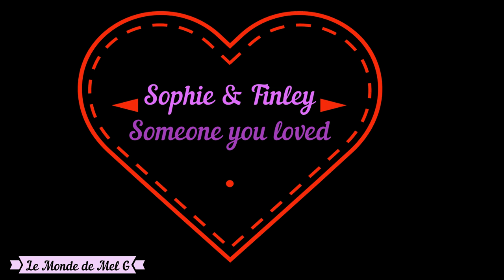Sophie & Finley | Someone You Loved ♫ ❤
Sophie Suarez [Rosanny Zayas] & Sarah Finley [Jacqueline Toboni] sont deux personnages de la série The L Word : Generation Q.

Musique dans ma vidéo : Someone you loved [ Madilyn Bailey] ❤